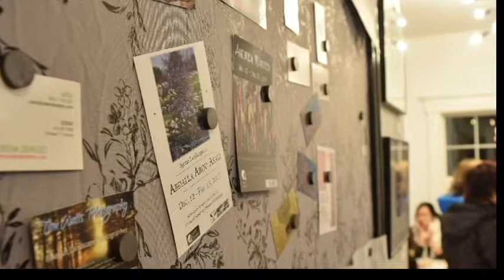Community art and coffee - The opening of the Art House Café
The Art House Café, a new local business in Chinatown, recently opened on Feb. 10. Located in an old house on Somerset, the café features local art and food from all over Ottawa. According to Josiah Beaton, one of the café owners, over 200 people came to the grand opening.

Beaton hopes the business will become a community hub where artists of all kinds can work on, showcase, and sell their art. He plans on offering various artistic services at the café, such as printmaking and workspace, for patrons to use.